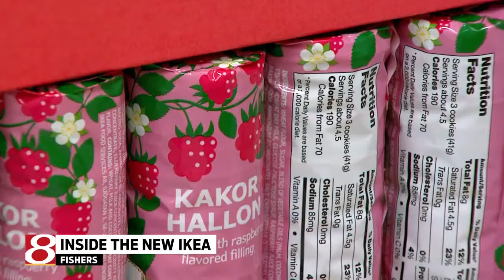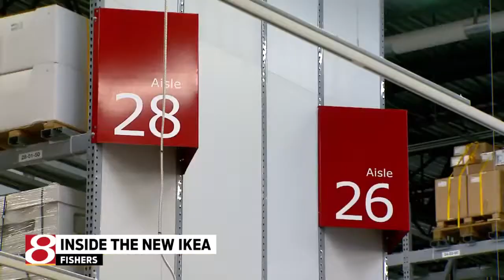Inside the new Ikea